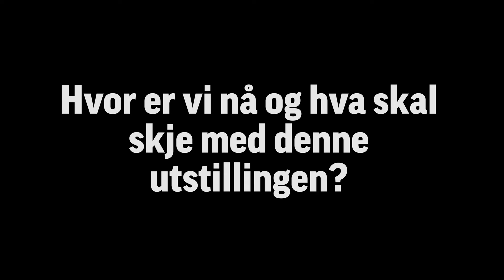Nikolai Astrup – fra KODE til USA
Til sommeren drar Nikolai Astrups kunst fra KODE Kunstmuseer i Bergen og ut på turné. Kurator Kesia E. Halvorsrud og prosjektleder Tor Martin Leknes ved Astrupsenteret forteller!

Utstillingen i KODE 4 stenger 12. januar 2020. Første stopp er Massachusetts, USA, hvor utstillingen «Nikolai Astrup: Visions of Norway» åpner på The Clark Art Institute 13. juni 2020.

Dette blir første gang kunstneren fra Vestlandet presenteres for et amerikansk publikum.